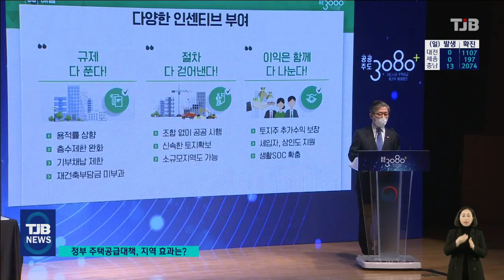정부 주택 공급대책..대전ㆍ세종ㆍ충남 효과는? ｜ TJB 대전·충남·세종뉴스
[앵커맨트]

정부가 2025년까지
전국 83만 가구에 달하는
주택공급 계획을 내놨습니다.

공공 주도로
규제 완화, 사업성 개선 등을 통해
재개발, 재건축이나
역세권 개발을
속도감 있게
추진하겠다는게
골자입니다.

대전과 세종, 충남에는
어떻게 진행되고,
어떤 효과를 가져올 지

김건교 기자가 취재했습니다.